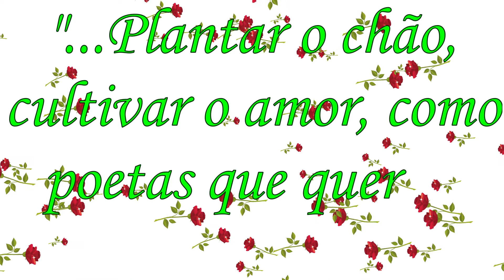Feliz aniversário Padre Paulo!!!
Querido Padre Paulo a Sementes de Santa Rita preparou com carinho uma homenagem para esse dia tão especial!!! Parabéns!!!🌹